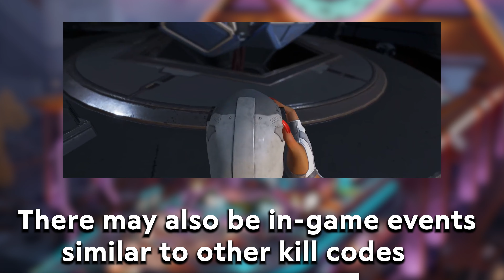WHAT IS ALTERED HORIZONS?? Apex Legends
LAUNCH TRAILER WHERE?? Apex